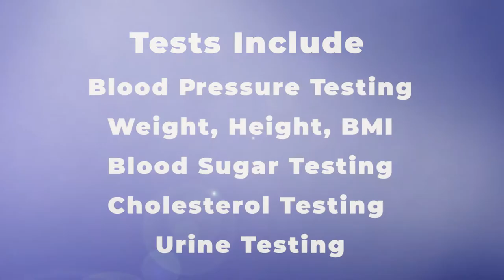Ministry of Health and Wellness Step Survey Public Service Announcement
Ministry of Health and Wellness Step Survey Public Service Announcement(Kweyol)